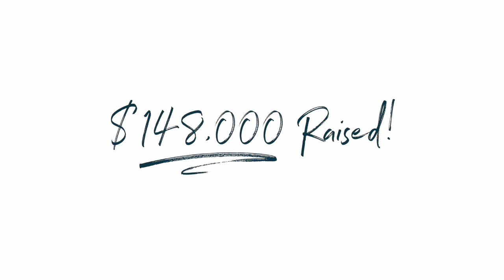Crestwood PC Richmond, VA Be Rich